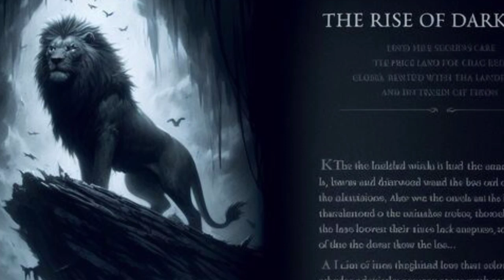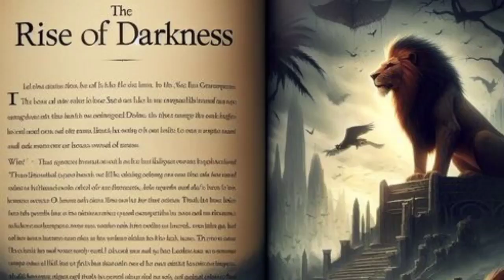Scar Envy The Tale of Ambition and Betrayal 🦁 kids stories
In the heart of the African savannah, where the sun bathes the land in golden light, lies the Pride Lands, ruled by the majestic lion, Mufasa. But lurking in the shadows is Scar, Mufasa's younger brother, consumed by jealousy and ambition. Scar's resentment grows as Mufasa's son, Simba, is born, threatening his own aspirations for power.